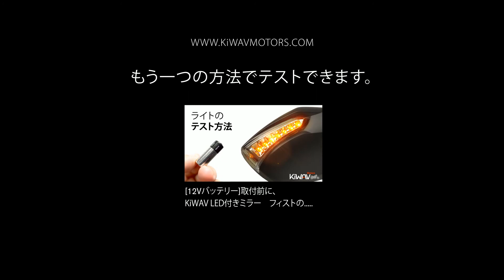[バイクバッテリー]取付前に、KiWAV LED付きミラー フィストの試す方法